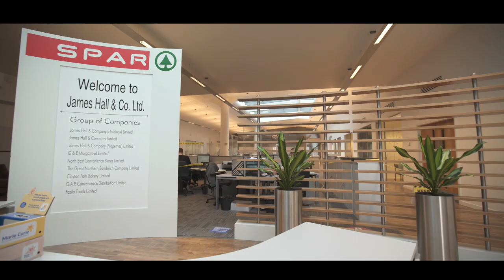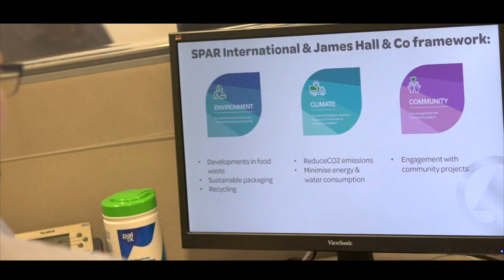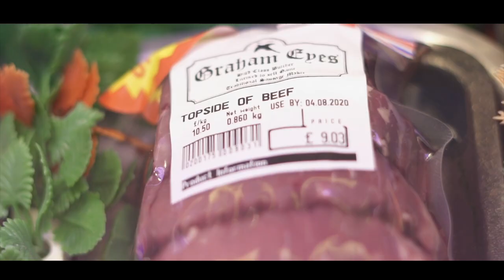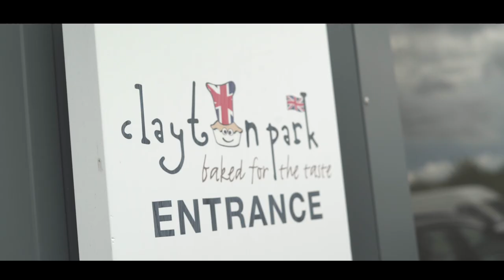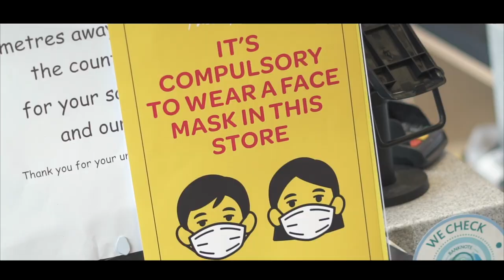James Hall & Co.